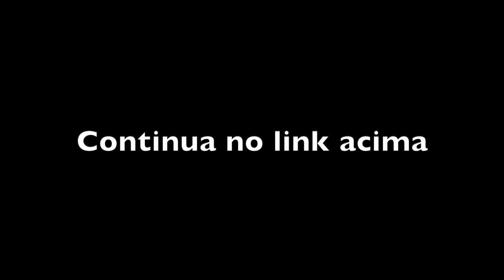HOSPITALIDADE PARAIBANA - CABEDELO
Este vídeo é uma homenagem ao casal Penha e Eduardo, que me conquistou logo no primeiro contato. Pensa numa gente generosa, que não mediu esforços para nos agradar. Não bastasse o carinho com que fomos recebidos, a comida da Penha é deliciosa e leve como uma pluma. Almocei, levei pra casa uma marmita e jantei ela fria mesmo. Fiquei com gosto de quero mais! rsrsrs
O casal tem um canal no YouTube, inspirado no nosso, segunda a Penha. Dêem uma olhada e se inscrevam se for do gosto de vocês. O link está aqui abaixo, bem como o do Canal do Bico Balboa, o guia que é um ótimo motorista aqui em João Pessoa e nos divertiu muito durante nossa estadia.